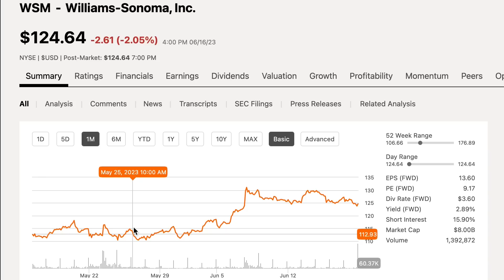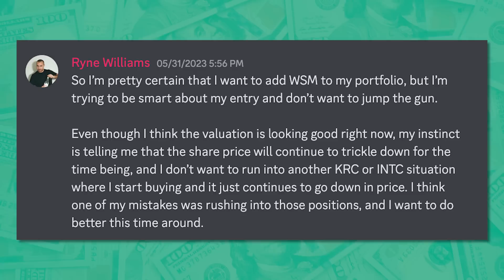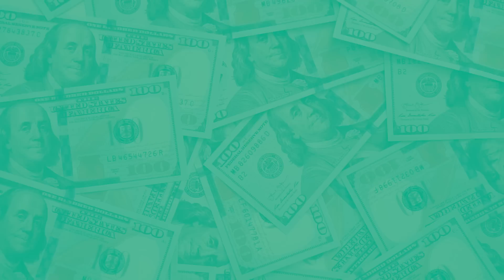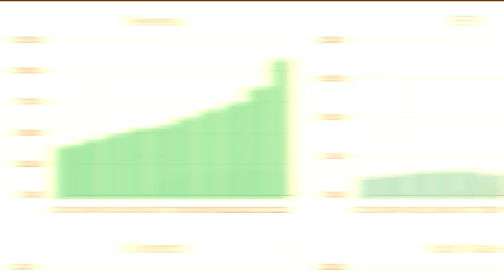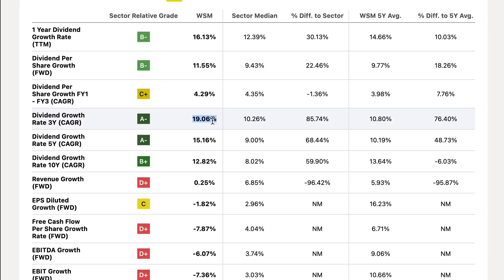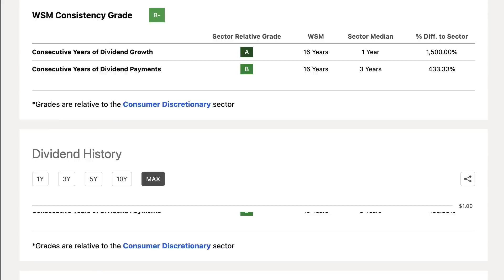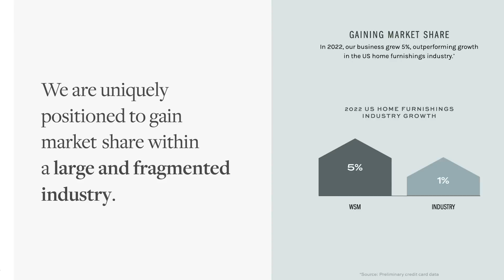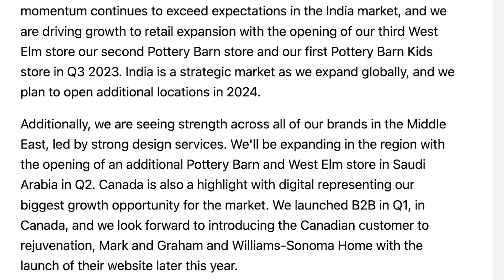I FINALLY Added This High-Growth Dividend Stock To My Portfolio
I FINALLY added a new high-growth dividend stock to my portfolio! This high-growth dividend stock still appears to have a decent valuation despite climbing over 10% in the last month. In this video, I'll show you my new position in this high-growth dividend stock, and will share some reasons why I decided to add it to my dividend stock portfolio.

Learn More About Williams Sonoma (WSM) here 👇
1. Most Recent Quarterly Earnings Transcript
2. Most Recent Annual Report

💬 JOIN THE DRIP N' SIP DISCORD GROUP WITH 2,000 MEMBERS (FREE)

The ideas and opinions presented in this video are meant for informational and entertainment purposes only, are not intended to serve as a recommendation to buy or sell any security in any account, and are not an offer or sale of a security. They are also not research reports and are not intended to serve as the basis for any investment decision.tended to serve as a recommendation to buy or sell any security in any account, and are not an offer or sale of a security. They are also not research reports and are not intended to serve as the basis for any investment decision.